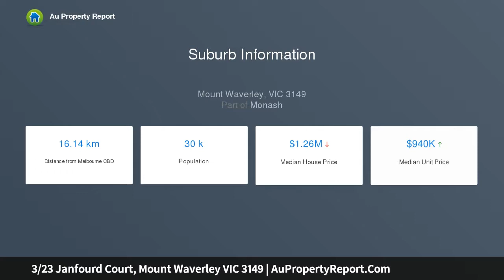3/23 Janfourd Court, Mount Waverley VIC 3149 | AuPropertyReport.Com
3/23 Janfourd Court, Mount Waverley VIC 3149
Property Type: townhouse
Bedrooms: 4
Bathrooms: 4
Car Space: 2
Luxurious Stress-Free Lifestyle In A Peaceful Pocket